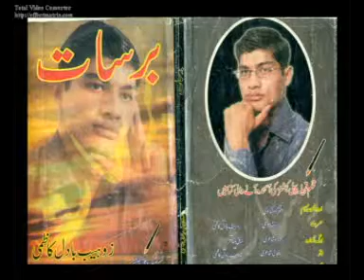I MA A BAD BOY ....mpg